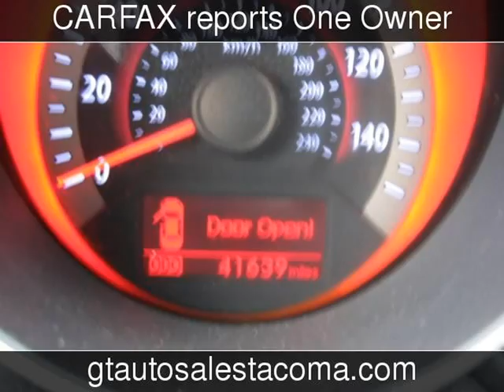2011 Kia Forte Koup SX Used Cars - Tacoma,Washington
See more details about this used car This 2011 Kia Forte Koup SX with 41,639 miles is for sale at GT Auto Sales .